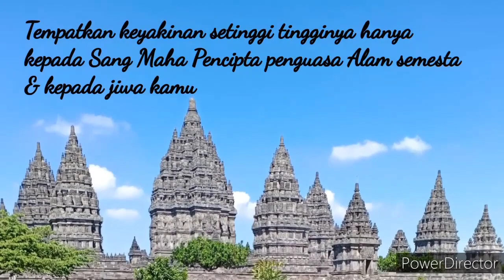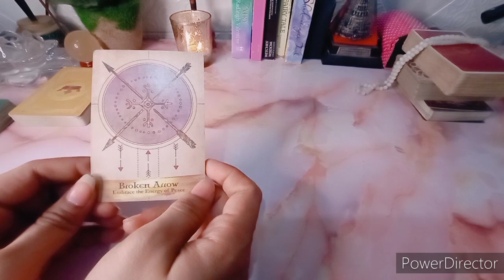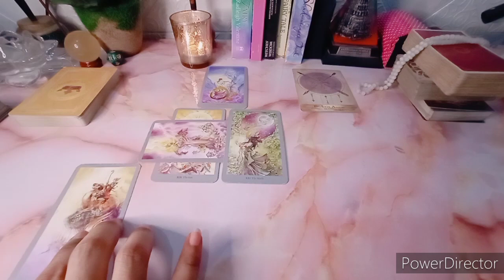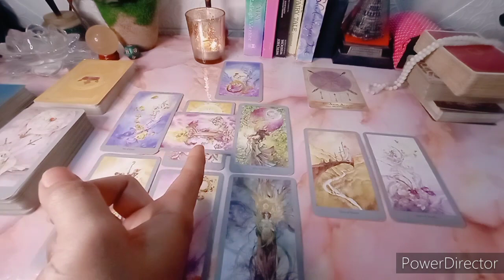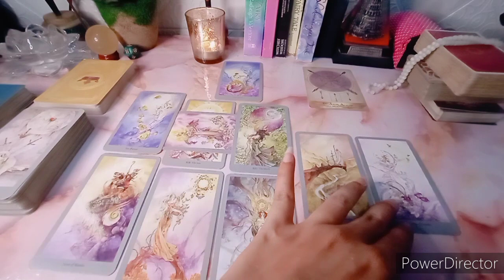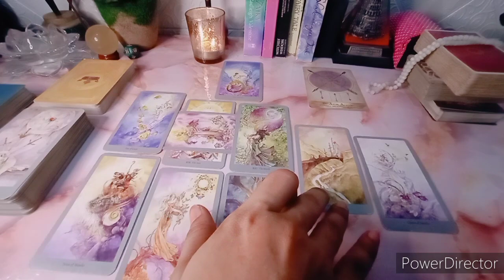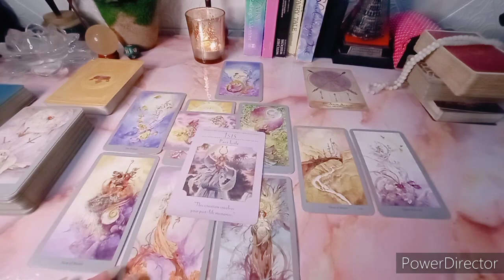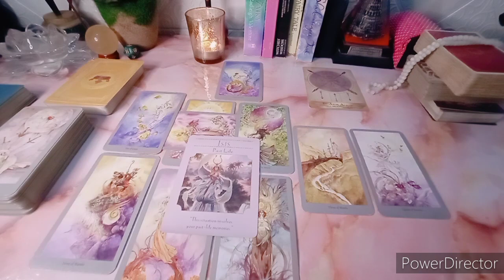Aries November 1-15 General "Peneduh dan hanya inginkan perdamaian"